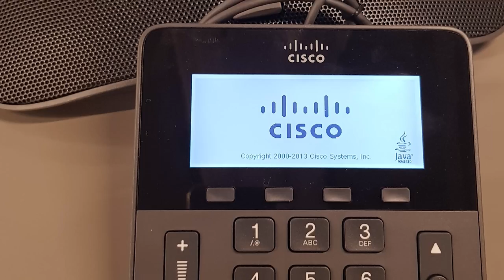youtube video #-3ndPkveGvg